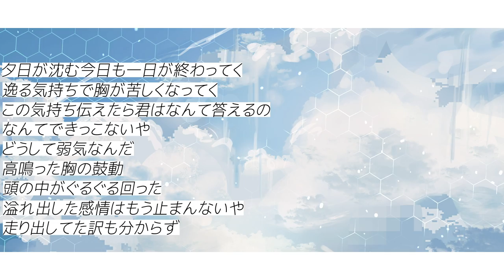らずべり！／MEIKO - Future Bounce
MEIKOちゃんに初めて歌ってもらいました！
甘酸っぱい恋の歌です✨

『らずべり！／MEIKO』

▷Vocal：MEIKO

せわしなく響く夏の音
青い空うだる君の横
あどけない横顔にドキドキしてんだ
上手く笑えないや

気づかれないようにうつ向いて歩く
覗き込んだ君と視線が重なるの
君は覚えてる？ あの夏の約束
期待してんのは私だけなのかな

青い春は私たちを飲み込んでゆく
もどかしさで叫びたいの
「君が好きだ」

偽りじゃない
恋をしてんだ

夕日が沈む今日も一日が終わってく
逸る気持ちで胸が苦しくなってく
この気持ち伝えたら君はなんて答えるの
なんてできっこないや
どうして弱気なんだ

高鳴った胸の鼓動
頭の中がぐるぐる回った
溢れ出した感情はもう止まんないや

走り出してた
訳も分からず
そんな気分さ
やっぱ好きだな

気づかれないように
そっと言葉を飲む
胸につかえた恋心を隠して

期待してんのは君も同じだといいな

青い春に惑わされて大人になる
「君が好きだ」

あの頃のまま
君が好きなんだ

この路地を抜けたら
君に伝えるの私の気持ち